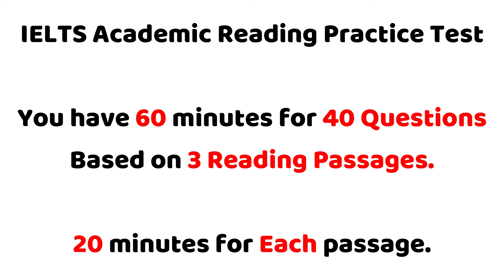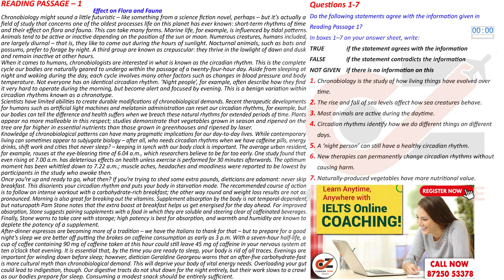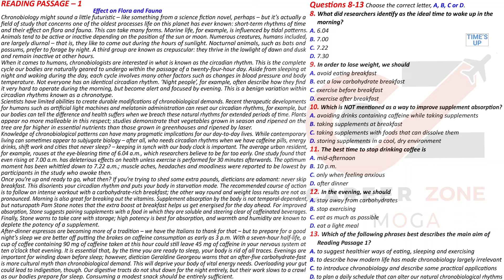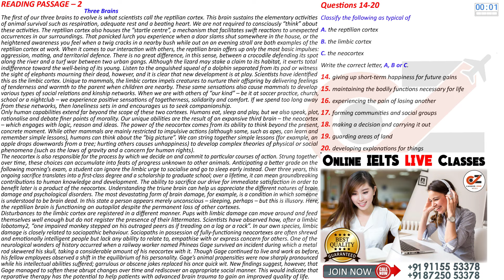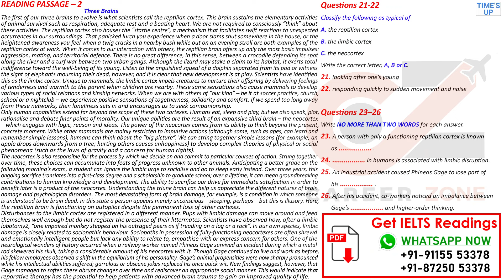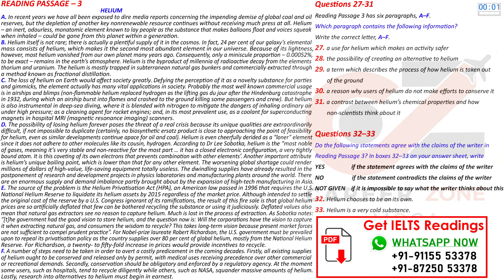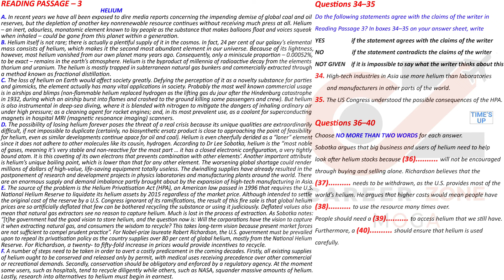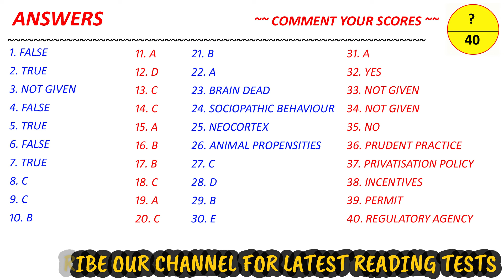IELTS READING PRACTICE TEST 2023 WITH ANSWER | 02.12.2023